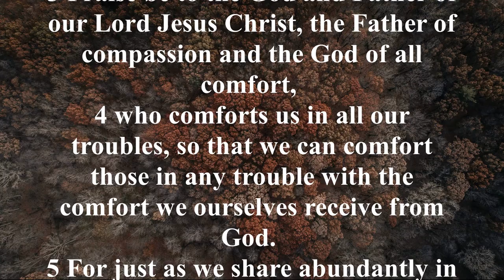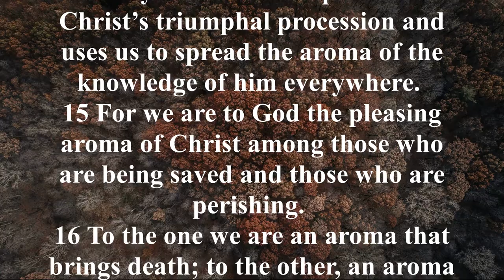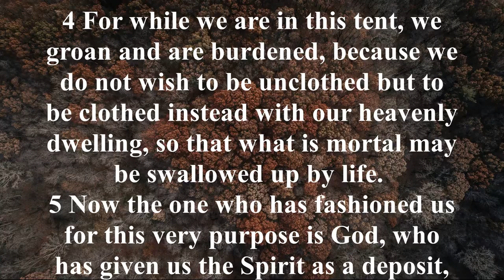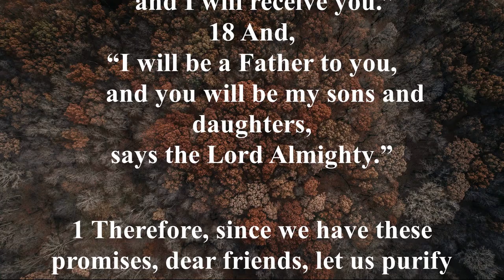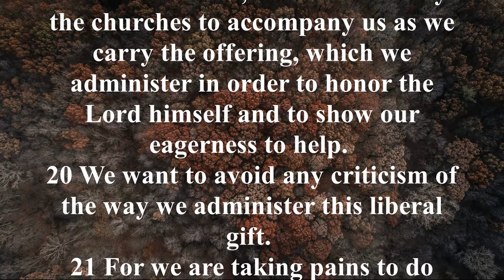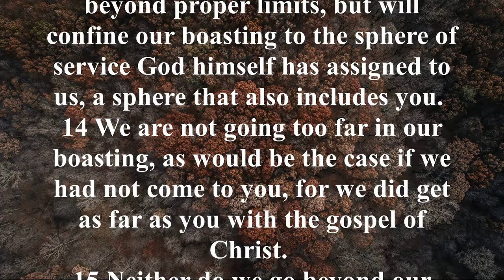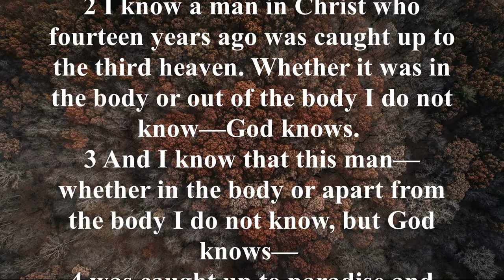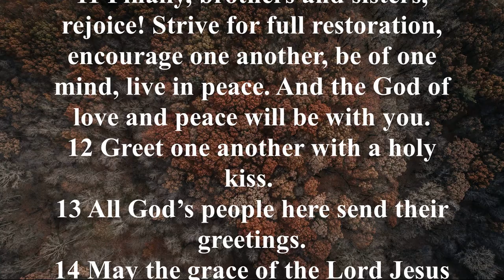NIV 47 [2 Corinthians] New International Version High Quality [AudioBible with Text]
This letter contains a wealth of personal information about Paul's life that is not found in any other New Testament epistle.
His epistle, however, plainly explains God's purpose for His people to contribute to others in chapters 8 and 9.
Paul began by focusing on the generous example of the Macedonian churches, which were mostly Gentile in nature and provided to their Jewish Christian brothers and sisters in Jerusalem.
Then he pushed the Corinthian believers to contribute to the mission in Jerusalem.
Several truths regarding Christian giving emerge in these two chapters: Christians give generously according to, and sometimes above, their financial capacity; Christians donate across racial and national boundaries; Christians who make pledges to give should follow through on them.